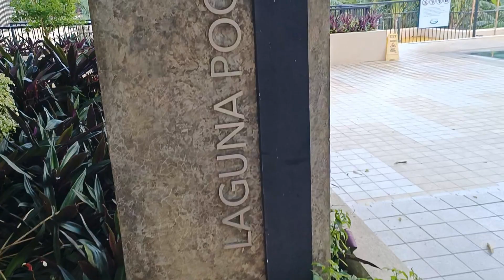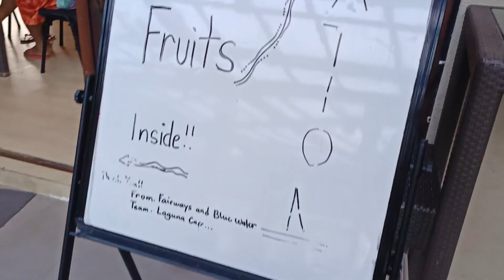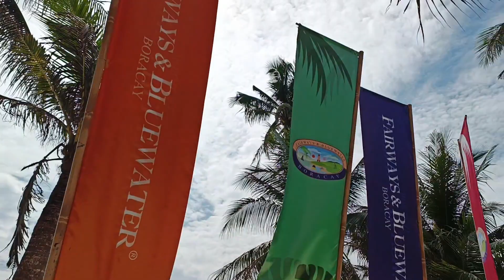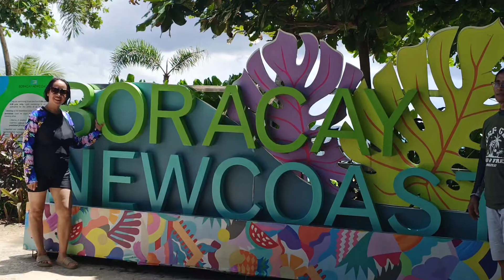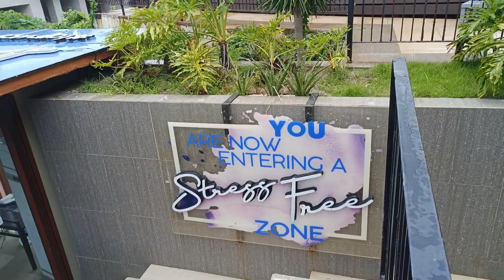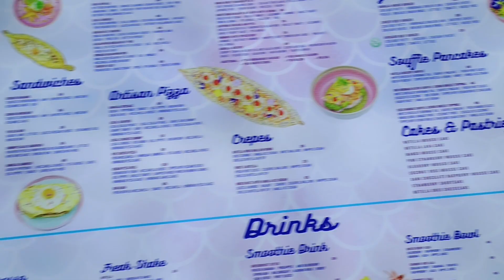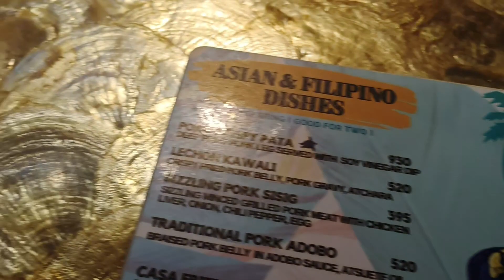BORACAY DAY 2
Kung nagustuhan niyo ang bidyong ito. Hilain na rin ang KAMPANA para tuloy tuloy kayong ma-NOTIFY sa mga bidyong gagawin ko.

Maraming Salamat at Isang Maganda at Mapagpalayang Araw sa inyong LAHAT! Hanggang sa muli, PAALAM!